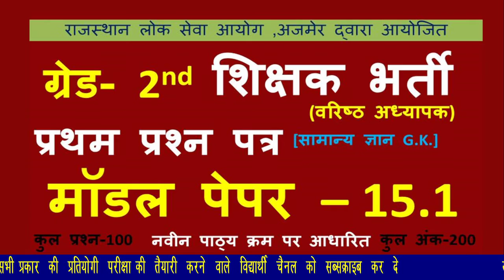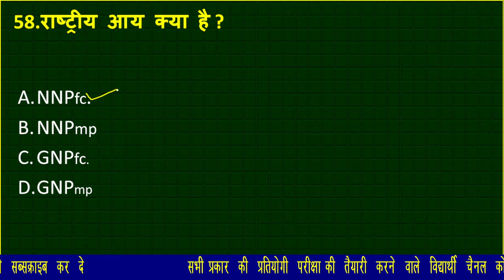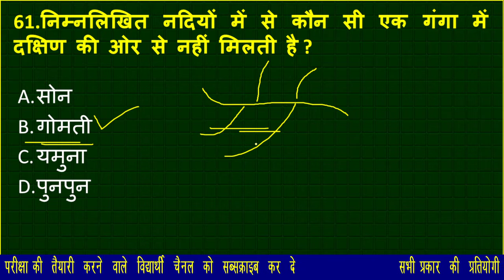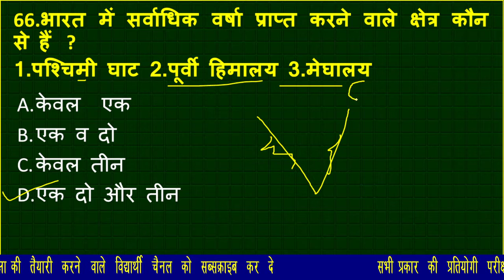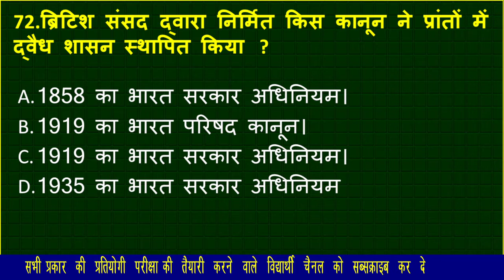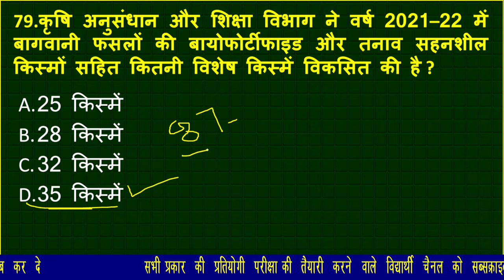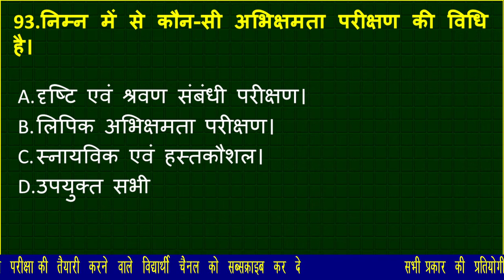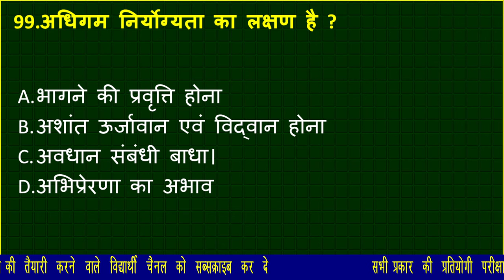RPSC 2nd ग्रेड पेपर 1 मॉडल टेस्ट पेपर !2nd grade model test paper!वरिष्ठ अध्यापक मॉडल पेपर!मॉडल-15.1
rpsc 2nd ग्रेड पेपर 1 मॉडल टेस्ट पेपर,
2nd grade model test paper,
वरिष्ठ अध्यापक मॉडल पेपर,
RPSC 2nd ग्रेड पेपर gk questions,
rpsc 2grade mcq,
RPSC 2nd ग्रेड पेपर 1 महत्वपूर्ण प्रश्नोत्तर,
 rajathan High court ldc exam ,rajathan gk,
Cetexamquestion,

rpsc paper gk,rajasthan history target ras 2022,reet sst level 2,rajasthan history and culture objective,rpsc 2022,reet 2022,reet rbsc sst questions,school lecturer,reet sst question,kalam civil service rajasthan history and culture,rajasthan history and culture